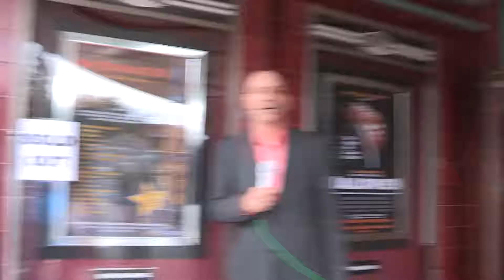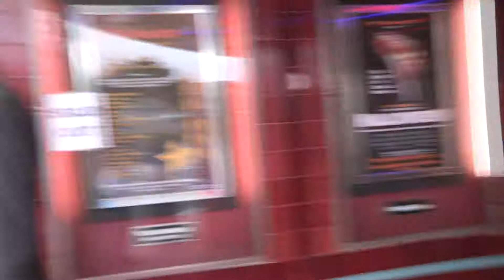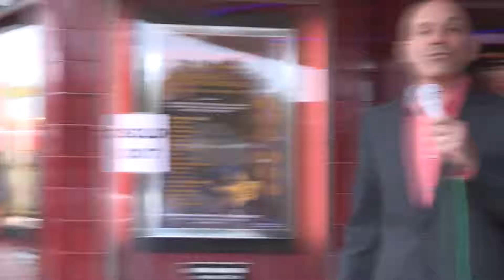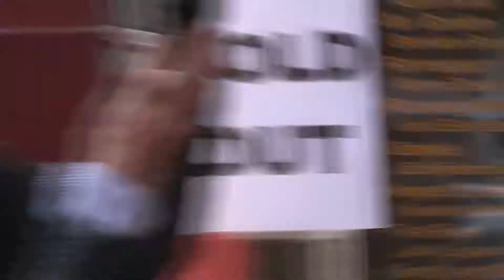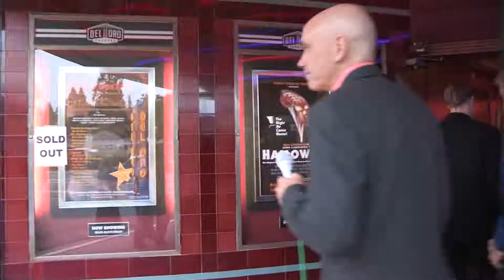LensMax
Through the Lens 2018
Script-to-Silver Screen
Red Carpet Gala Premiere